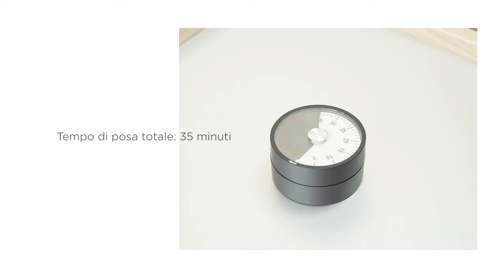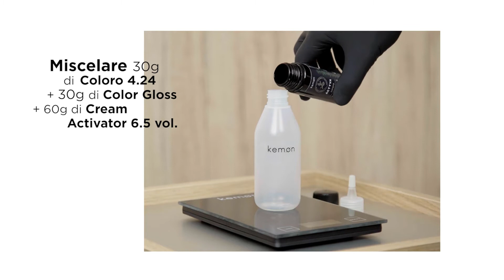Tutorial Actyva Coloro - Colore di Luce